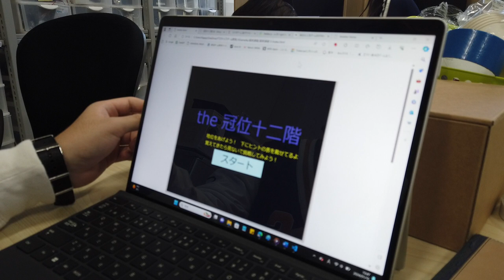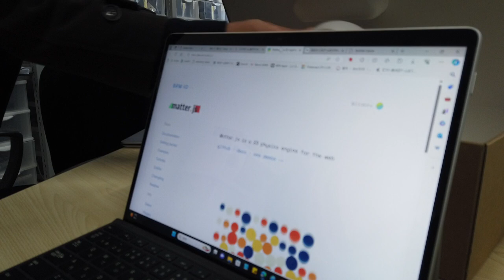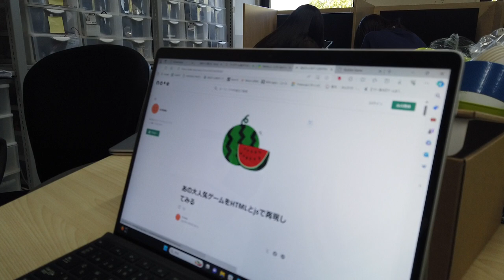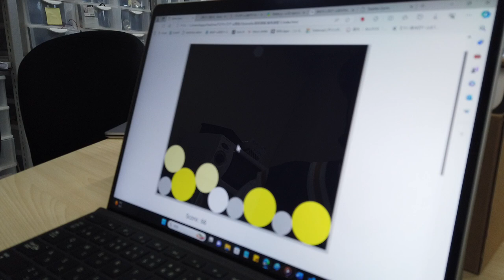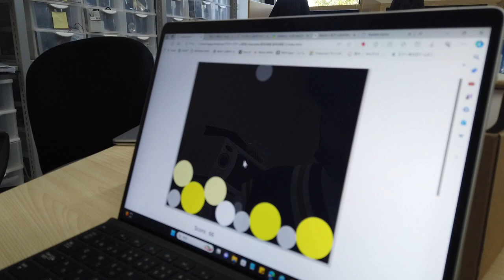情報学序論2023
２年後期授業で「ゲームで学ぶJavaScript入門（B0BPKWRT29）」を各自のページで学習しながらわからないところを聞いてもらう演習を行いました。最後の３週間くらいで掲載ゲームを改変してオリジナルゲームの制作にチャレンジしてもらいました。以下は吉田くんのゲームです。